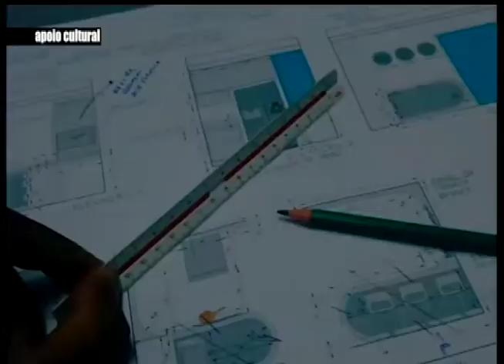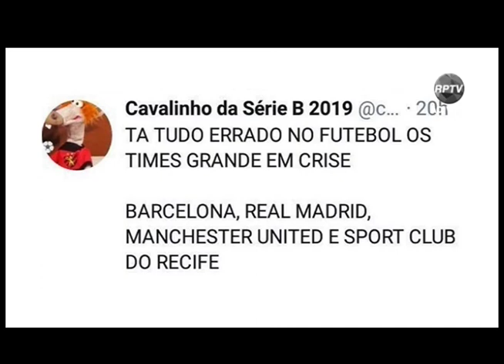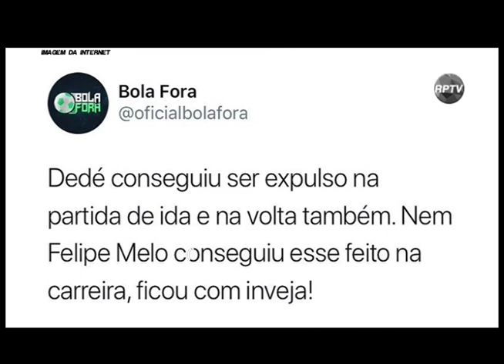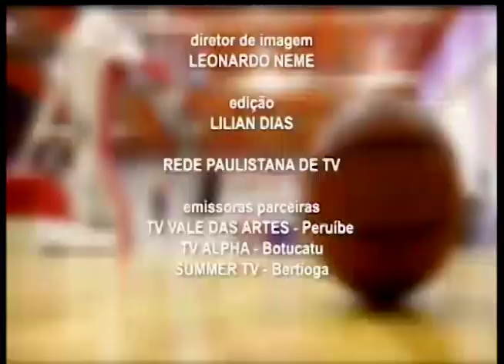Programa RPTV Esportes - 05/10/2018